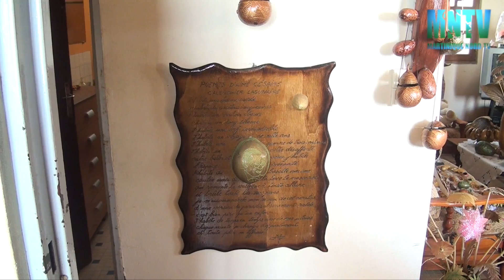portrait babin MNTV